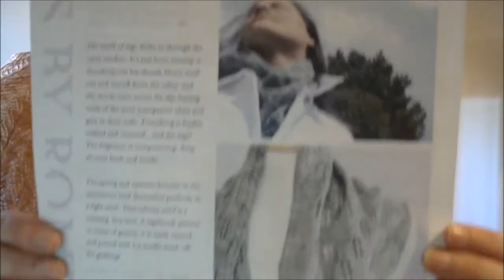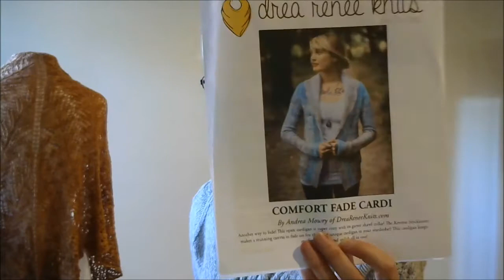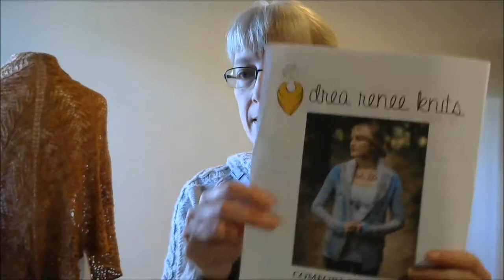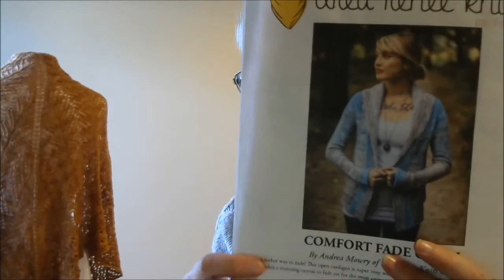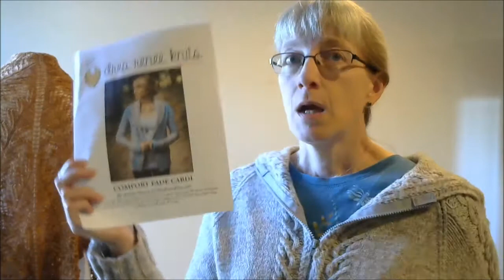Wooly Wonka Fibers Podcast Oct 15, 2017